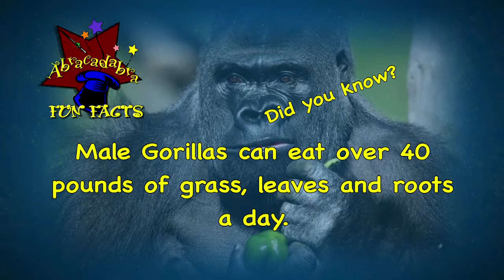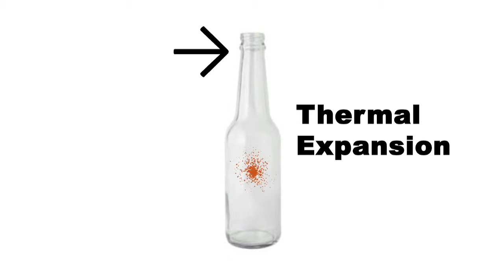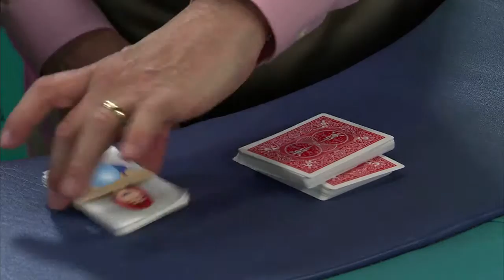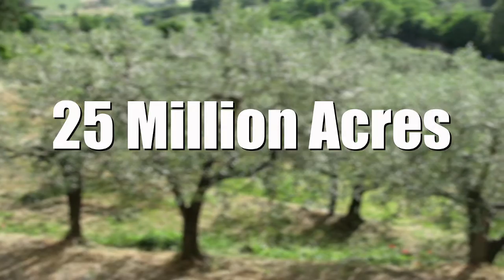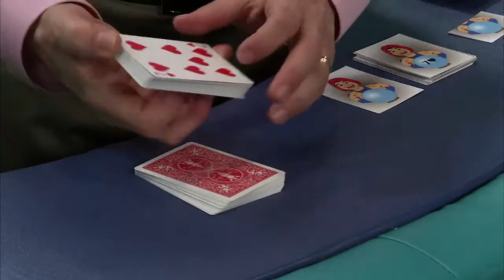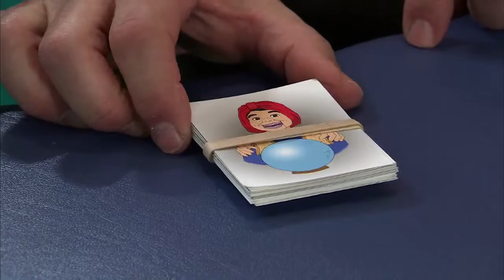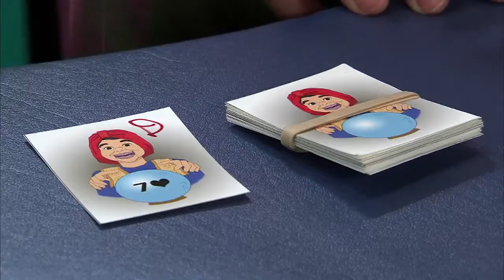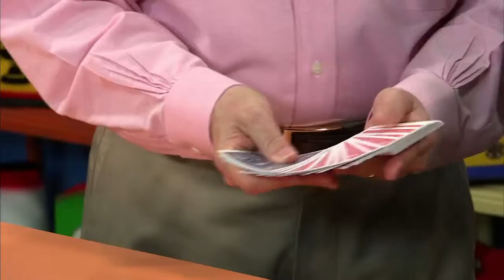Abracadabra #412 - Nastini Gets Sick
Everyone is trying to help Nastini get well.  We learn that it’s important to take care of yourself when you are sick.  Make sure you take your medicine, get rest, eat healthy nutritious foods, and drink lots of fluids.